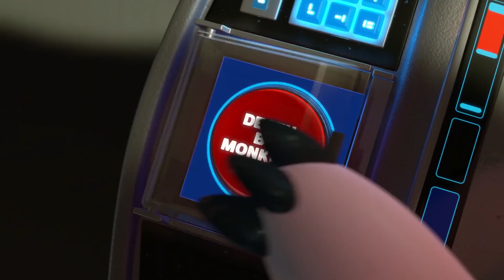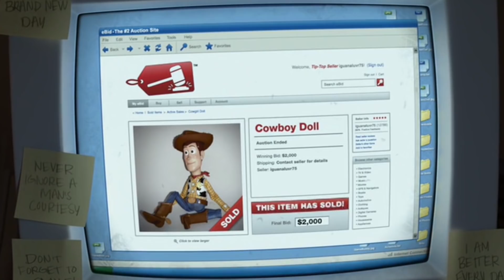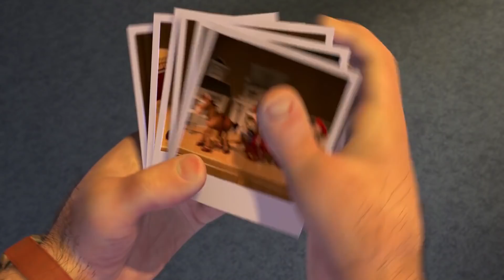Toy Story: Every Evil Villain Ranked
These Toy Story Villains Are More Powerful Than You Think

The Toy Story franchise defined the childhoods of countless people around the globe. While its many heroes will always hold a special place in our hearts, the franchise’s villains will also occupy a special place in the back of our minds.

For instance, Attack Dog With Built In Force Field and Dr. Porkchop will forever be remembered as a great means to establish these characters as toys within the universe of the films. Warp DarkMatter, Nos-4-A2 and Emperor Zurg fantastically filled out the rogue’s gallery of the underappreciated Toy Story spin-off cartoon. Stinky Pete and Lots-O’ Huggin Bear are doubtlessly the greatest toy villains in the series of films. Similarly, Ronald Tompkins, Al ‘The Chicken Man’ McWhiggin, and Sid Phillips do a great job making the humans in Toy Story feel evil as well.

They say a story is only as great as its villains, and these are a big part of making Toy Story the monumental children’s franchise that it is today.